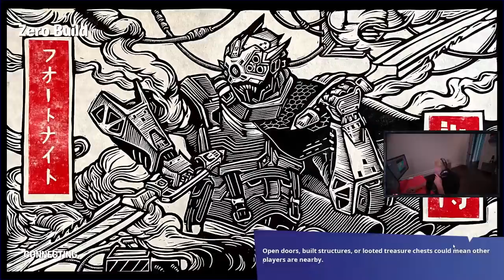We're the Ultimate TRYHARDS 😂